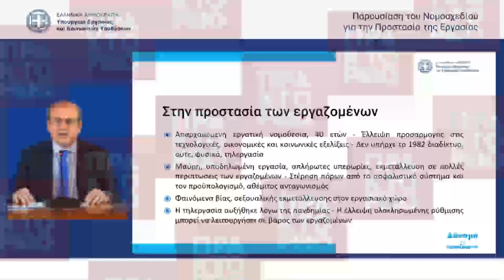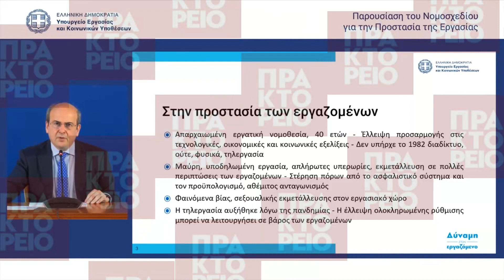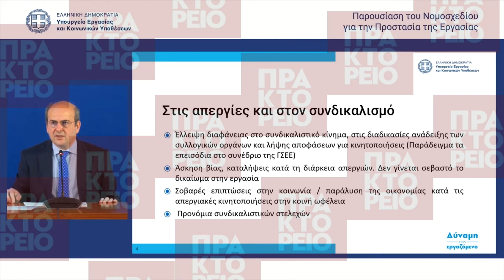Ο Κωστής Χατζηδάκης παρουίασε το νομοσχέδιο για τα εργασιακά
Ο υπουργός Εργασίας και Κοινωνικών Υποθέσεων, Κωστής Χατζηδάκης, παρουσίασε το μεσημέρι της Τετάρτης 12 Μαΐου 2021 το νομοσχέδιο για την Προστασία της Εργασίας, σε διαδικτυακή συνέντευξη Τύπου. Ο υπουργός εστίασε ότι το υπάρχον νομοσχέδιο είναι από τη δεκαετία του 1980, τότε που ούτε καν φανταζόμαστε τις εξελίξεις με το ίντερνετ. ΑΠΕ ΜΠΕ / ΑΠΕ ΜΠΕ